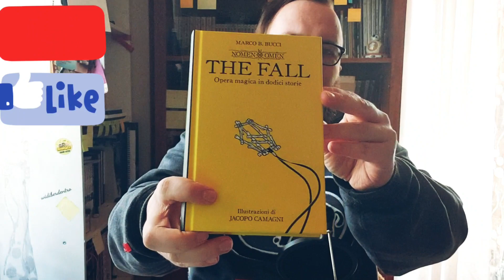Nomen Omen: The Fall – Videorecensione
"Un nuovo immancabile tassello della saga cross-mediale che sta rivoluzionando il genere fantasy in Italia! Cosa è accaduto tra la l’ultima pagina del primo volume di Nomen Omen e la prima del secondo? Dodici capitoli, dodici storie che rivelano il destino dei personaggi dell’epopea magica che è già un fenomeno. Un romanzo corale scritto da Marco B. Bucci con le illustrazioni di Jacopo Camagni, creatori della serie."